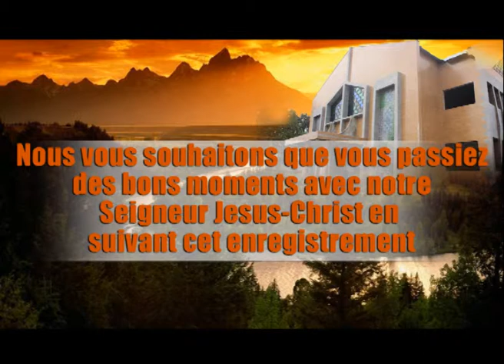Past Pierre - La terre était informe et vide - 18 Jan 2015